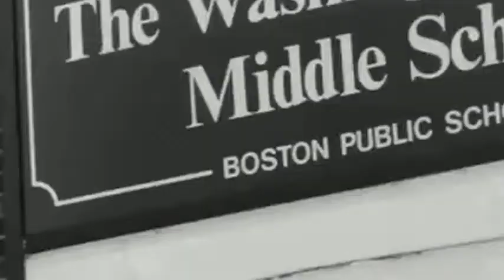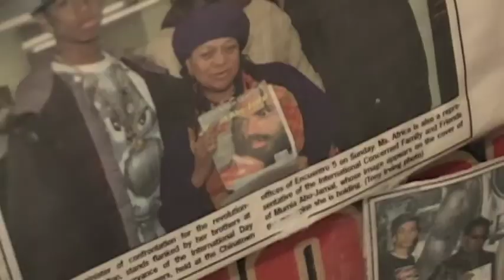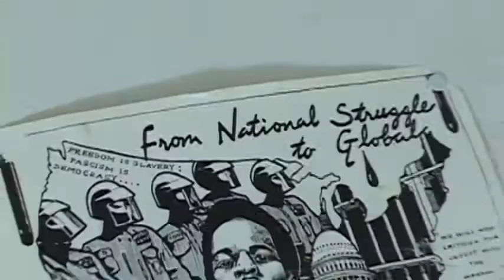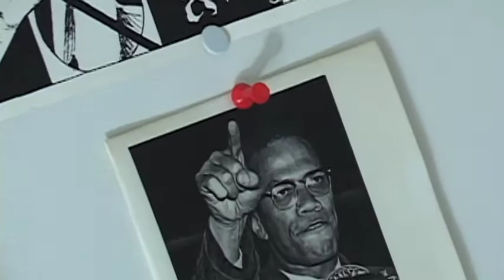"Mr. Dante Luna" : Catch Wreck